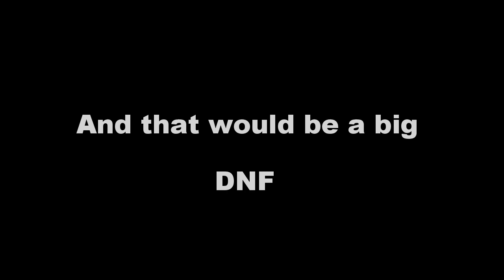This is what it looks like at the front of the race.....until you get a flat.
The 2017 Carl Dolan Memorial circuit race, Cat 5, in Columbia, Md.  Bad crash at the end of the first lap.  You can catch it as it happens on the left of the screen.

Once I sorted past riders at the start I stayed with the leaders all the way through and about 1/2 mile in on the 7th lap (of 9) I pinched against a small stone in the road and started losing air.  I guess it was a blessing in disguise that it happened there at not at the fast downhill turn just a little further up the road at 35-40 mph.

Filmed on a GoPro Hero 3+ Silver at 720/30 FPS mounted on a K-Edge Garmin/GoPro front mount.